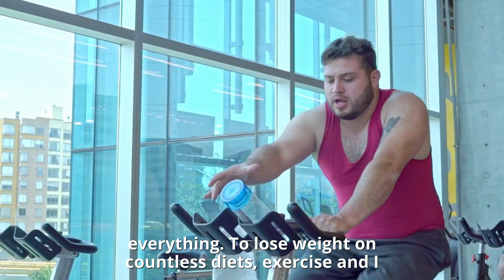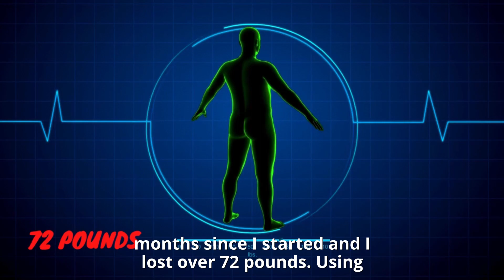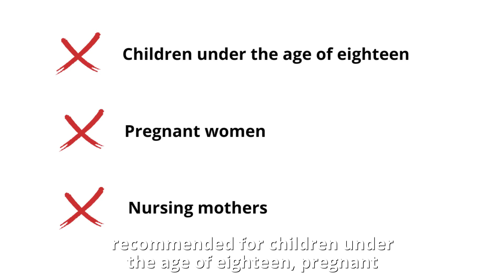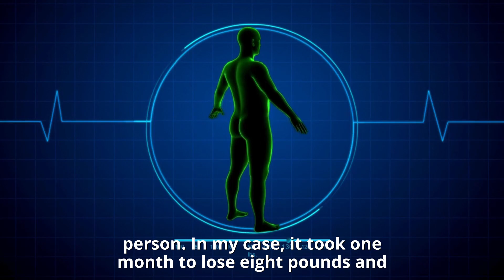EXIPURE REVIEW ✅ Exipure Tropical Loophole ⚠️[Exipure Review 2023]⚠️ - Does Exipure Really Work?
Hi guys, I recorded this Exipure review to share with you all the truth and my personal experience after buying and using exipure supplement and also clarify any doubts you may have about it. Exipure in 2023 still works as you can see it in before and after photos.

You may be asking yourself something like. Does exipure diet pills really work for weight loss? What is Exipure? What are Exipure side effects? What are the Exipure ingredients? Can I buy Exipure from Amazon or Walmart? Or you are just looking for exipure positive and negative reviews, reviews on amazon, consumer reports in reddit, real reviews of exipure weight loss pills . I will tell you all the truth as a customer in this exipure review in 2023.

1️⃣ What is Exipure Supplement?

Exipure is a natural tropical loophole weight loss supplement that targets abdominal obesity using brown adipose tissue (BAT). It helps people achieve weight loss goals without compromising on their health and well-being. Unlike restrictive diets, Exipure doesn't result in constant hunger, which can increase the risk of depression and type II diabetes. BAT acts as a natural fat-burner and burns more calories than white fat, making weight loss easier and more efficient.

2️⃣ Is Exipure Right for Me?

If you're struggling with deep, stubborn fat deposits that don't go away despite diet and exercise, Exipure could be the solution for you. Based on numerous Exipure reviews 2023 and exipure reddit, the product has helped thousands of people all over the world dissolve fat quickly and effectively. Check out before and after photos of Exipure users to see if it's right for you.

3️⃣ Is Exipure Safe?

Exipure is manufactured in the US at an FDA registered and GMP certified facility using cutting-edge machinery and strict sterile conditions. All exipure ingredients used in the formula are natural and have been third-party tested for purity and potency.

4️⃣ How to Take Exipure pills?

Taking Exipure is easy, simply take one capsule with a large glass of water in the morning. Its proprietary blend of natural ingredients will begin dissolving fat even while you sleep.

5️⃣ What If Exipure Doesn't Work for Me?

We are confident that Exipure will work for you, but in case you are not satisfied with the results, we offer a 180-day money-back guarantee. Simply return the bottles for a full refund, no questions asked.

6️⃣ Where can I order EXIPURE supplement?

Please guys, be careful where you decide to buy Exipure from, I have seen some people buying from random marketplaces like Amazon or Walmart and having serious problems, buying Exipure from places with no warranty whatsoever and having no clue of what they will actually receive in those random bottles. I've also seen people saying that they didn't receive the product and even less their money back after buying outside the official website, not cool right? Just so you don't have to deal with all this problems, I'll leave here on the description of this video down below the right link from the official website in case you need it!

Attention! Any site other than the ones listed above is not authorized to sell EXIPURE!

Be wary of advertisements or EXIPURE Reviews that promise unusual results. Also, be cautious of the website from which you intend to purchase EXIPURE. This product is only available through the official EXIPURE website.

⚠️⚠️ Timeline of this exipure review: ⚠️⚠️
0:00 - Exipure weight loss
0:10 - Exipure review 2023
0:29 - What is exipure supplement?
0:53 - Does exipure diet pills really work for weight loss?
1:25 - What are exipure side effects?
1:47 - What are the exipure ingredients?
2:25 - Exipure consumer report
2:46 - The Benefits of Exipure
3:42 - Can I buy Exipure from Amazon or Walmart?
4:20 - End of exipure review

❤️Share this exipure review in 2023 to anyone who can benefit from this information❤️